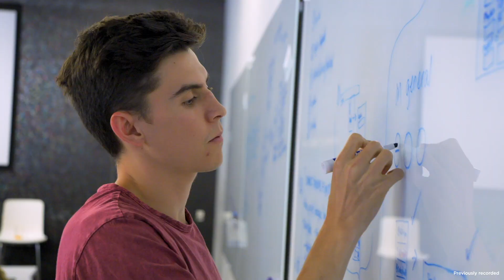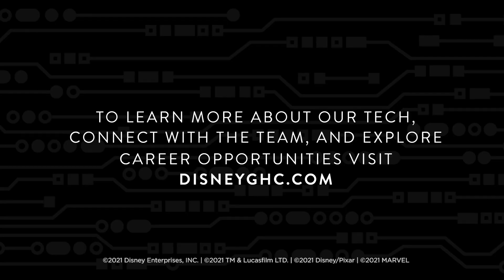Disney's Women in Tech | Virtual Grace Hopper Celebration 2021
Although this year's Grace Hopper Celebration of Women in Computing will be virtual, Disney employees from across the enterprise are more excited than ever to celebrate diversity and welcome the next generation of women in technology.

When cutting-edge technology meets Disney's creativity, there are no limits to what can be developed. Every business within Disney is being transformed by technology as we work to accelerate disruption, solve challenges still to be imagined, and build what has never been built before. With the resources to amaze and the freedom to dream... ANYTHING CAN HAPPEN.